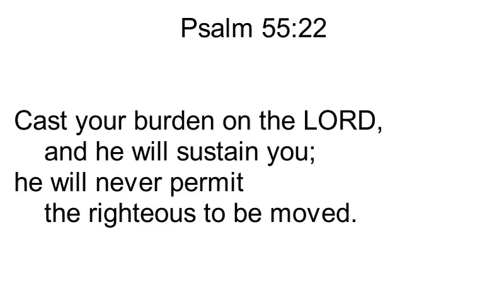Psalm 55:22 Song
A sung version of Psalm 55:22 in the ESV. In this verse we are reminded that we can cast all of our difficulties on God and He will help us.